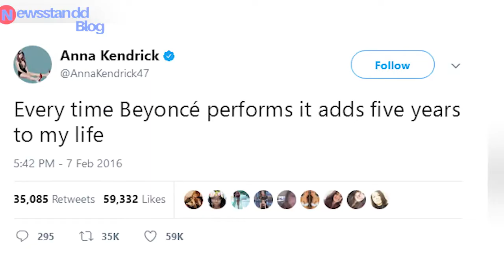4 Celebs Who Professed Their Love for Beyonce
"Celebrities TV" will talk about the most famous actors, singers and politicians of the United States and other countries.